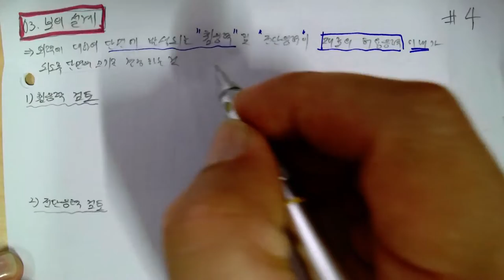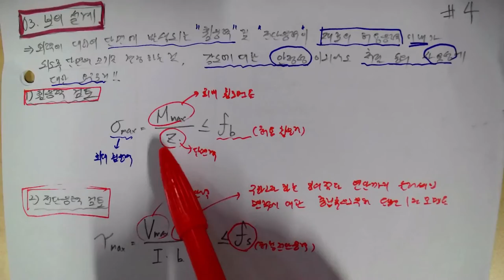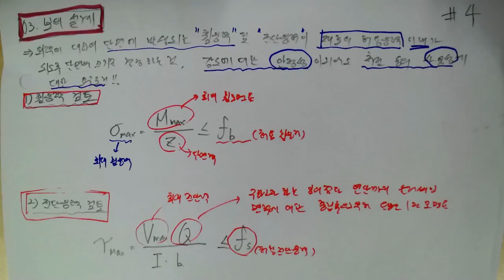[156_재료역학(05장_보의응력_03_보의 설꼐)2022.6.24.촬영]_#2022년구조기술사_#2022년 건축시공기술사 @楷供_안병희합격특강_ @楷供_안병희 with 韜光養晦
[156_재료역학(05장_보의응력_03_보의 설꼐)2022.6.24.촬영]_#2022년구조기술사_#2022년 건축시공기술사 @楷供_안병희합격특강_ @楷供_안병희 with 韜光養晦_#2022년 건축시공기술사_ @楷供_안병희합격특강_ @楷供_안병희합격특강_ @楷供_안병희합격특강@楷供_안병희 with 韜光養晦2022 _楷供_善生과 함께하는 중등임용고시 합격하기_충분히 할 수 있습니다.